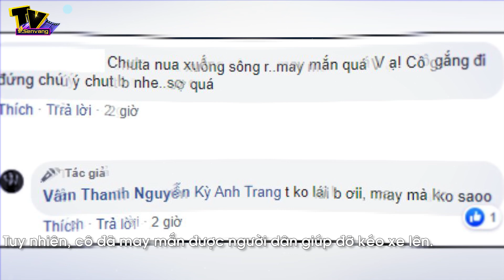TIN SỐC - Xe của Vân Hugo mất lái giữa đêm, lộn vòng như 'phim chưởng'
. Mới đây, trên trang cá nhân, MC Vân Hugo đã khiến người hâm mộ và bạn bè vô cùng lo lắng khi chia sẻ vừa vượt qua sự cố xe mất lái giữa đêm khuya thanh vắng.